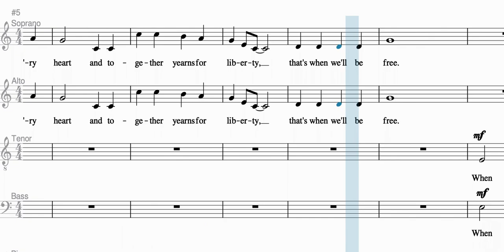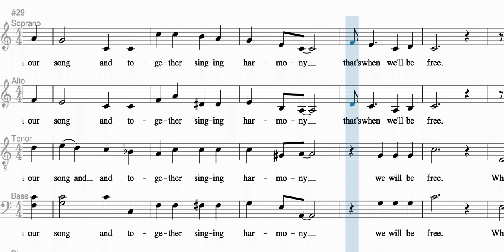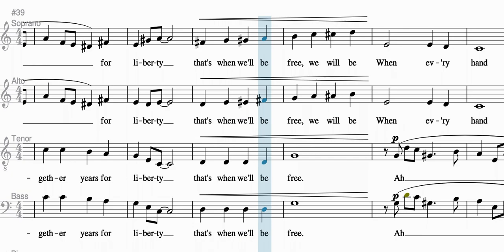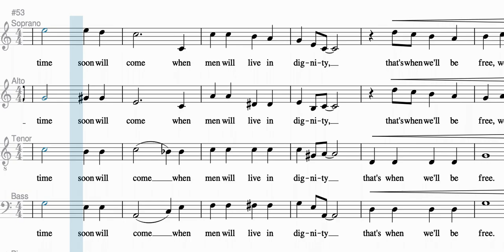Hymn to Freedom - Soprano Predominant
arranged by Paul Read